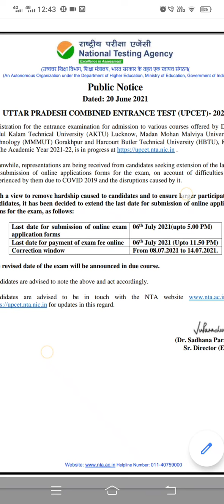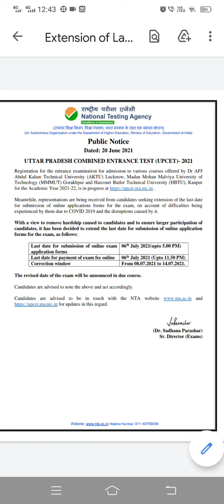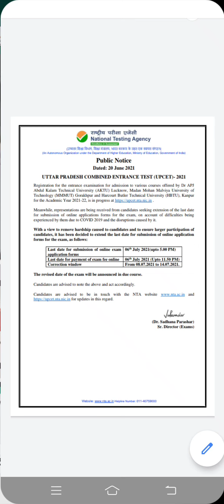UP DIPLOMA WALO BTECH LATERAL ENTRY 2021 ADMISSION UPDATE NEW DATE FOR UPCET EXAM 2021 HBTU MMMUT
UPDATE NEW DATE APPLICATION DATE 20/06/2021 FOR UPCET EXAM 2021 BTECH LATERAL ENTRY
NEW EXAM DATE FOR DIPLOMA STUDENT AKTU I MMMUT I HBTU ADMISSON 2021  THROUGH  NTA UP WALO UPCET APPLICATION LAST DATE  20/06/2021 BTECH 2ND YEAR AFTER DIPLOMA

LEET EXAM 2021  DATE PAPER PATTERN SYLLABUS QUES COMPLETE DETAILS IN ONE VIDEO 👍👍 AKTU I MMMUT I HBTU ADMISSON 2021  THROUGH  NTA UP WALO EXAM 20/06/2021 BTECH 2ND YEAR AFTER DIPLOMA NTA LEET 2021 HBTU LEET 2021 BIG UPDATE DIPLOMA WALO AKTU LEET MMMUT LEET BUS AB PHODO DO TYARI ASIE KARO KI TOP GOVT. MILE BUS👍
NTA LEET 2021 FOR UP STATE DIPLOMA FOR 2ND YEAR ADMISSION BIG UPDATE NEW DATE FOR UPCET 2021 EXAM MMMUT LEET 2021I AKTU LEET I NTA LEET 2021 DONT PANIC DIL KI BAAT FOR DIPLOMA STUDENT BY MUNJAL SIR
UP WALO LATERAL ENTRY EXAM KI DATE AA GYI OR ONLINE APPLY KARNE KI DATE 06/07/2021 LAST DATE BTECH 2ND YEAR ADMISSION AFTER DIPLOMA HO JAO READY
HBTU KANPUR  I MMMUT I AKTU UPSEE NOW COMBINE UPJEE 2021 DIPLOMA AFTER BTECH 2ND YEAR ADMISSION 2021
HBTU KANPUR LATERAL ENTRY   I MMMUT LE 2ND YEAR BTECH AFTER DIPLOMA  I AKTU UPSEE NOW COMBINE UPJEE 2021 THROUGH NTA 2021  DIPLOMA AFTER BTECH 2ND YEAR ADMISSION 2021 सच्चाई यूपी डिप्लोमा वालों के लेटरल एंट्री एक्जाम2021के बारे में ! कब होगा NTA MMMUT,HBTU, GBU LEET?
एग्जाम For BTECH DIRECT 2ND YEAR ADMISSION डिप्लोमा विद्यार्थियों
LEET एग्जाम for LE BTECH DIRECT SECOND YEAR ADMISSION डिप्लोमा विद्यार्थियों के लिए लेटेस्ट अपडेट ALL OVER INDIA DIPLOMA STUDENTS KE LIYE BY MUNJAL SIR
LEET EXAM ? FOR DIPLOMA STUDENTS AND DIPLOMA KE EXAM KAB HOGYE ?( डिप्लोमा /बीटेक के एग्जाम कब होगे? लीट बीटेक के लिए एग्जाम कब होगे, IHARYANA LEET 2021 + PU LEET 2021+ UKSEE LEET+ UPSEE LEET 2021+NTA LEET 2021 UPDATE FOR DIPLOMA STUDENTS 2ND YEAR ENTRY IN BTECH IN HBTU LEET ADMISSION 2021 (HBTI KANPUR )+ MMMUT+UPTU LEET  +GBU LEET 2021 EXAM DATE KAB HOGA?
UPTU LEET 2021 EXAM PATTERN +SYLLABUS + PAPER PATTERN
LATEST UPDATE ON UPTU LATERAL ENTRY (AKTU LE) LEET 2020 ADMISSION
GCC Main Branch Address A-27, Second Floor, Moti lal Road,Rexona Chowk, Adarsh Nagar metro station
for more videos watch listed below by munjal sir..
1.  Audio 1= Ques1 Can I Get Admission in NIT or IIT for B.Tech After Completing Diploma in Engineering I By Munjal Sir
2. Audio2 =Ques2 Diploma  के बाद Btech क्यों जरूरी होता है?? Why not Job? but Btech done Only from Top.Govt Institute
3. Audio3 = Ques 3 LEET EXAM के बाद डिप्लोमा वाली BRANCH बदल सकते हैं क्याऔर सबसे अच्छी BRANCH कौन सी हैं BTECH के लिए?
4. Audio4 = Ques 4  डिप्लोमा के बाद लीट एग्जाम से हम कौन कौन से टॉप सरकारी कॉलेज में एडमिशन ले सकते है ??पूरे भारत देश के हर स्टेट के टॉप सरकारी इंजीनियरिंग कॉलेज बतो जो लीट एग्जाम के बाद डायरेक्ट 2nd Year में एडमिशन?BY MUNJAL SIR
5. Audio5 = Ques 5   डिप्लोमा /बीटेक के एग्जाम कब होगे? लीट बीटेक के लिए एग्जाम कब होगे ? अगला Year/Sem. कब start hoga? Complete Details by Munjal sir
6. Audio6 = Ques 6 HBTU ( HBTI)ADMISSION LEET FROM OUT 2020? COMPLETE INFORMATION DETAILS N TOP.GOVT COLLEGE FOR BTECH  BY MUNJAL SIR
7. Audio7 = Ques 7 Btech admission(LEET) after diploma ki Tyari kaise kare last ke 30 din me /lockdown me by Munjal Sir